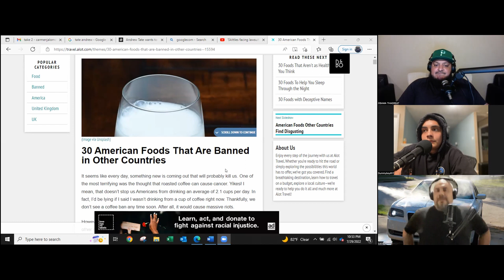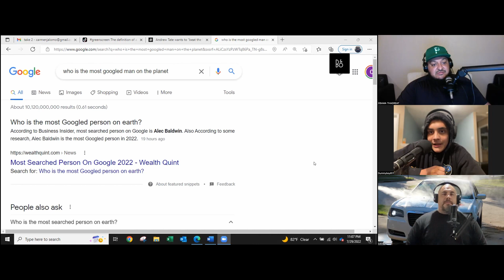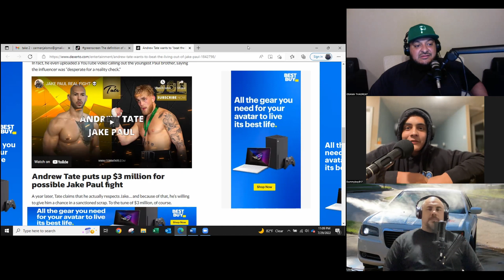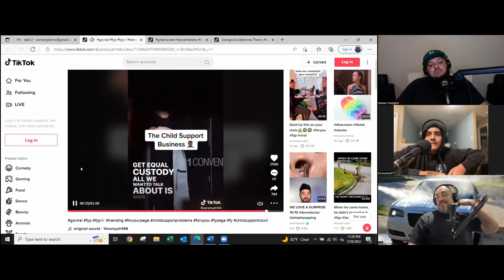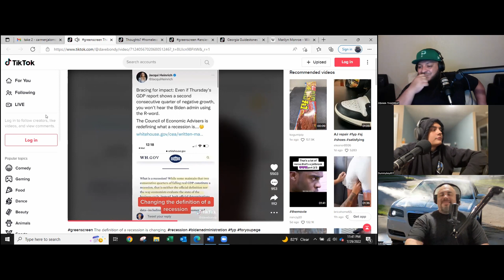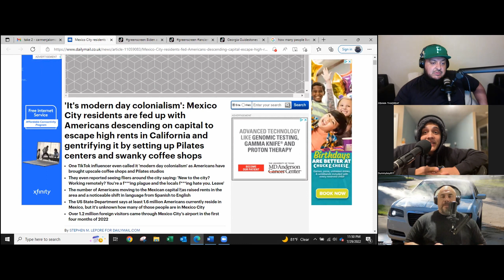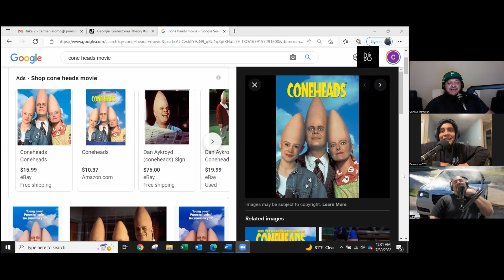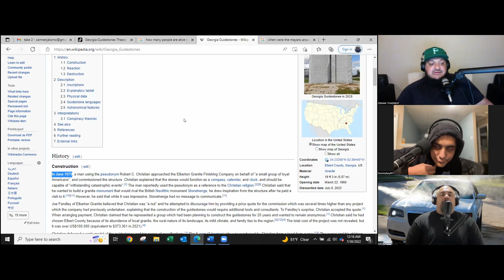THE PORTA PODDY PODCAST - #35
today in the shit house we talk Andrew tate, joe biden, fitness expo, and my broken fone plus more! tap in!